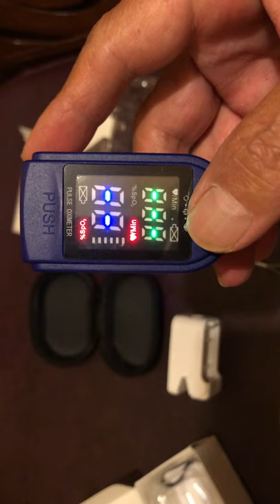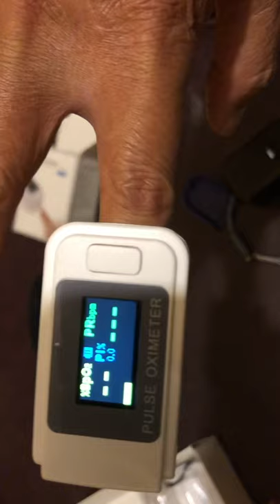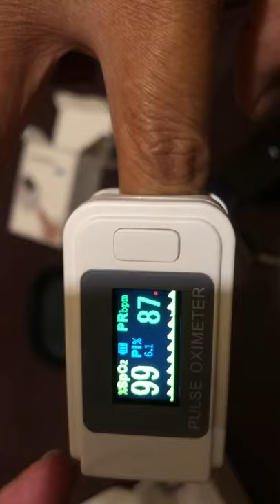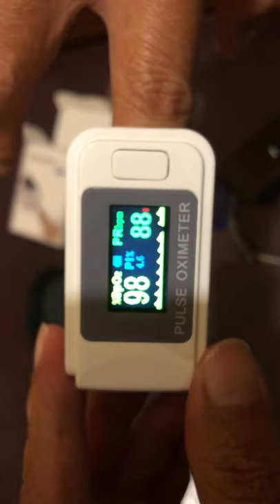Bingung Memilih Oxymeter ?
Bagi yang belum mengetahui apa yang menjadi kriteria Oxymeter mungkin cukup bingung saat akan membeli Oxymeter.

Sehubungan saya dari beberapa tahun yang lalu sudah terbiasa memakai Oxymeter untuk pribadi walaupun saya bukan seorang dokter karena saya masih Takut Mati

Kriteria menurut saya dapat dilihat di video ini berdasarkan pengalaman dan yang saya tahu sebagai pemakai dan penjual Oxymeter

HS.06.10.20